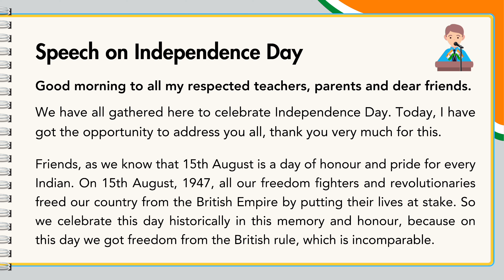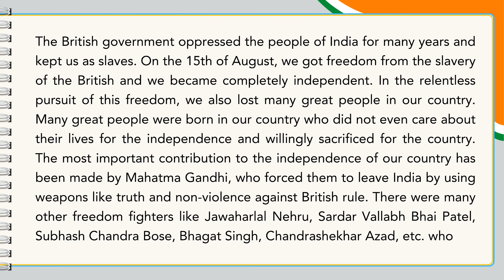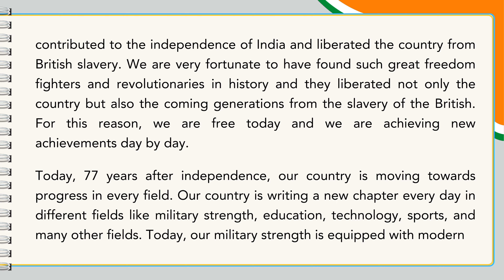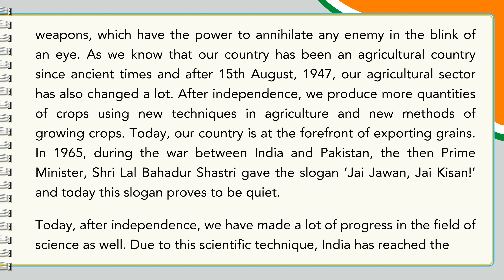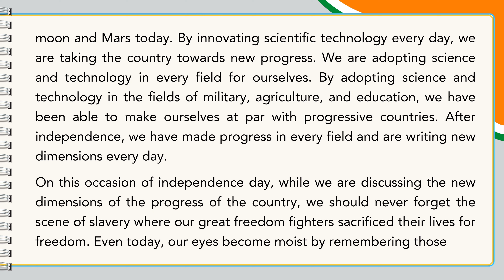Independence Day Speech in English | Speech on 15th August | English Speech Writing | College Level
Hello Students! 🛍️
Happy 78th Independence Day, India!

On this special day, let's come together to honor the incredible journey of our nation and the brave souls who fought for our freedom. Join us as we celebrate the spirit of freedom and patriotism with an inspiring speech on Independence Day, specially crafted for students. This video will fill you with pride and patriotism, making it perfect for students and everyone who loves our country.  This speech not only commemorates the historic day when India gained independence but also instills a sense of pride and love for our nation in the hearts of young minds.

🎤 What’s Inside?
Historical Significance: Learn about the significant events that led to India's independence and the sacrifices made by our freedom fighters. Discover the pivotal moments that led to India's independence on August 15, 1947.
Freedom Fighters: Learn about the brave heroes who sacrificed their lives for our freedom.
Patriotic Message: Feel the pride and joy of being an Indian through an emotional and motivating speech.
Student-Friendly Language: Perfect for students, this speech is designed to be informative and engaging, helping you understand the importance of Independence Day. The speech is delivered in simple and engaging Hindi, making it easy for students to understand and connect with.

🌟 Highlights:
Beautifully Crafted: Each word is chosen to inspire and ignite a sense of patriotism.
Educational: Perfect for school assemblies, classroom activities, or personal learning.
Engaging: Keeps students captivated and interested throughout the speech.

📚 Why Watch?
Enhance Knowledge: Gain a deeper understanding of India's journey to independence.
Feel Inspired: Let the words fill you with pride and motivation to contribute positively to our nation.
Celebrate Together: Join millions of Indians in celebrating this significant day with a heartfelt speech.

🎥 Watch Now and Feel the Spirit of Independence!
Celebrate every national event with us and continue learning about India's rich history and culture.

Grab your pens and paper ready, and let's make writing fun and easy together! Additionally, on our channel, you will find videos on essays, compositions, letter writing, speech writing, and many more topics that you can check out to improve your writing skills.

We hope you enjoy this video and it helps you learn more.

It answers your queries such as:
78th independence day speech
10 lines speech on independence day in english
speech on independence day
independence day speech in english 10 lines
15 august bhashan english
15 august par bhashan
15 अगस्त पर भाषण
independence day 10 lines
15 august par bhashan
15 august speech in english
independence day speech in english
15 August bhashan 2024
15 August speech in english
15 August shayari bhashan
15 August bhashan english
Independence Day speech
independence day
15th August
15 August bhashan
shaykh academy